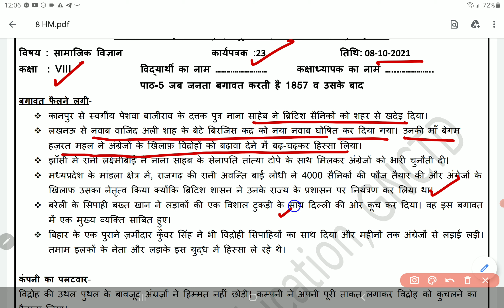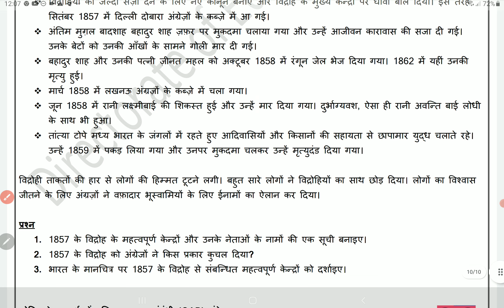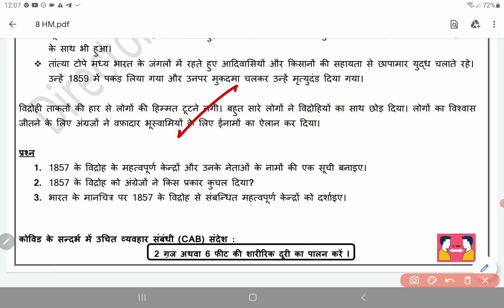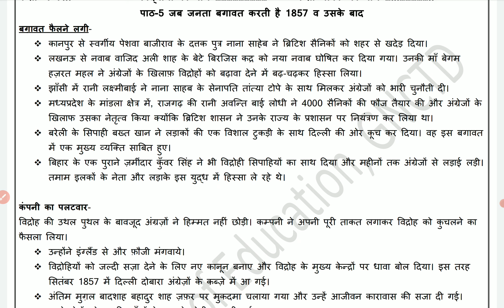class 8 Social Science worksheet 23 Hindi medium 8 October 2021 | 8th SST worksheet 23 8 October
class 8 Social Science worksheet 23 Hindi medium 8 October 2021 | 8th SST worksheet 23 8 October | PCMB DIGITAL GURUKUL